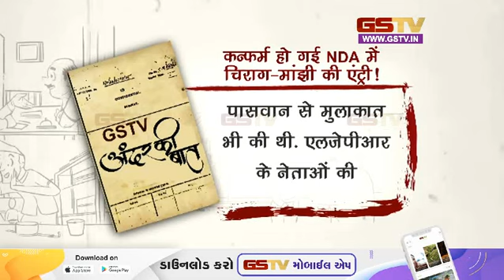अंदर की बात देखे हमारी खास पेशकश | Gstv Gujarati News